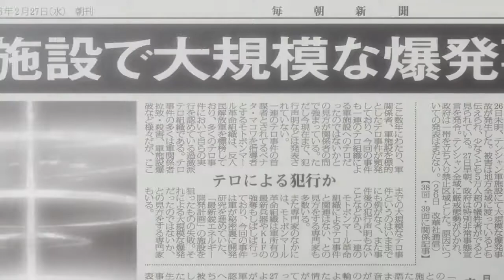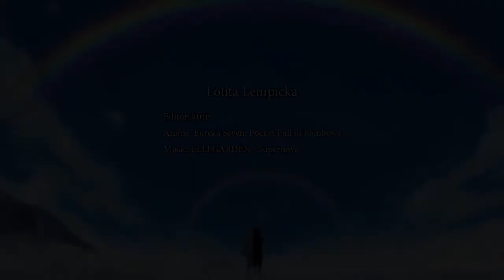JapaneseAMVs - Lolita Lempicka [AMV]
Editor - kirin91